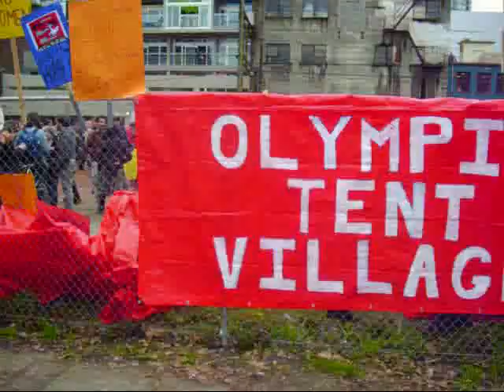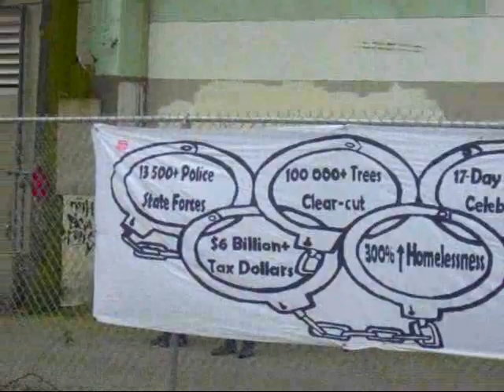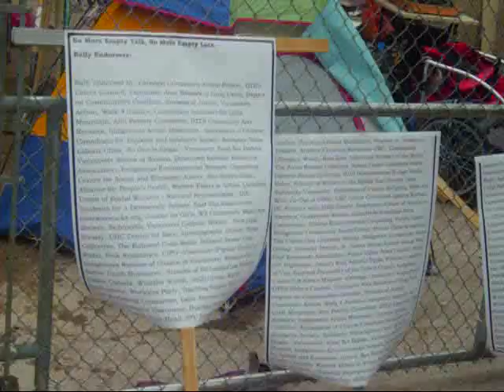Tent City 01.wmv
The call for social housing is exemplified in the 2010 Vancouver Winter Olympics. The cost of the winter Olympics is almost $7 billion while nothing is projected for social housing. Social housing under the current government is nothing more than forced sheltering in extreme weather. Is it possible that he overly warm weather that has caused cancellation of some venues and tickets is the warmth and rain when there should be snow? called Social Housing: Under Who's Control?